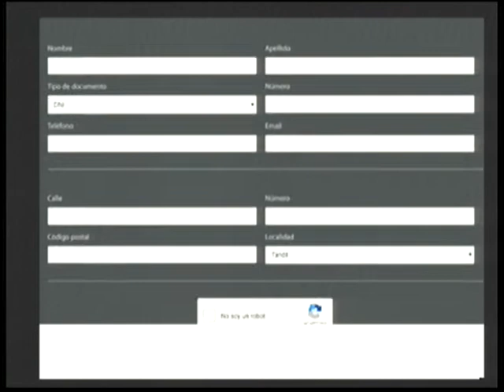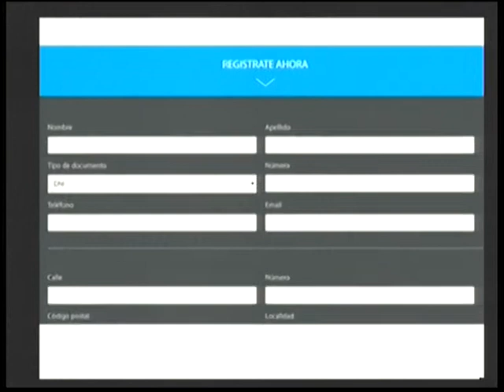Atilio Della Maggiora en el Desayuno | Tandil Despierta